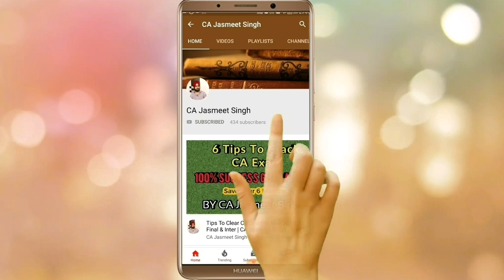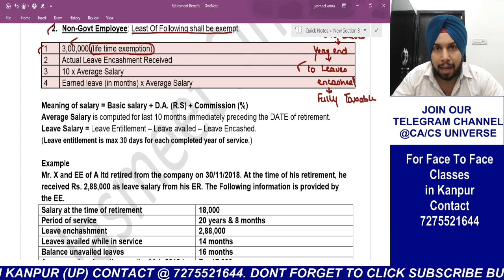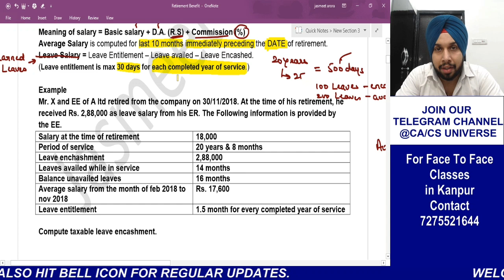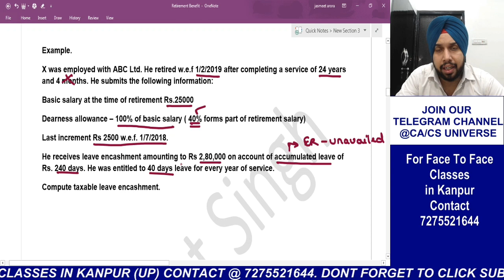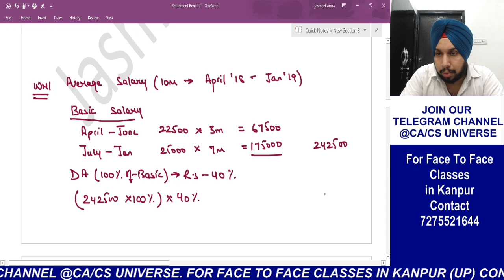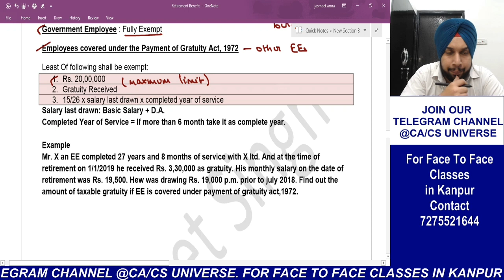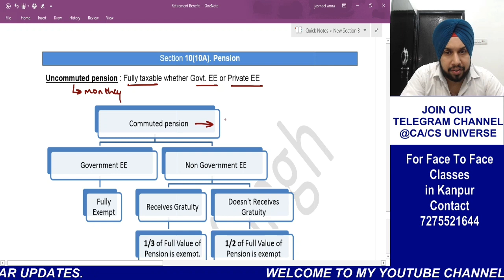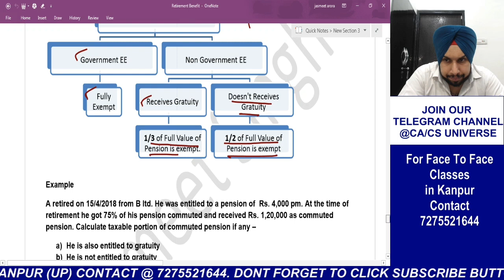Class 6 Salary - Part 4 | Free Fast Track Batch | CA Jasmeet Singh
FOR NOTES AND QUERIES JOIN OUR TELEGRAM CHANNEL

This video is on perquisites under head salary of income tax as per finance act 2018. This Video Is applicable For CA/CS students appearing in may 2019/ june 2019 attempt respectively